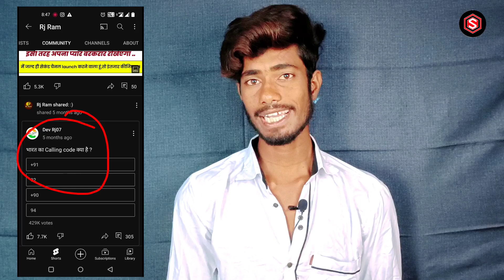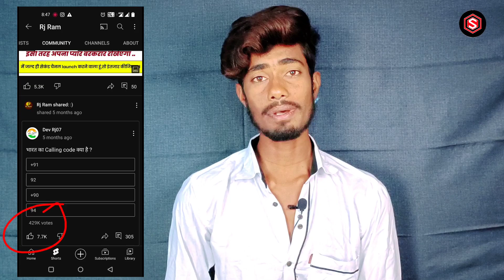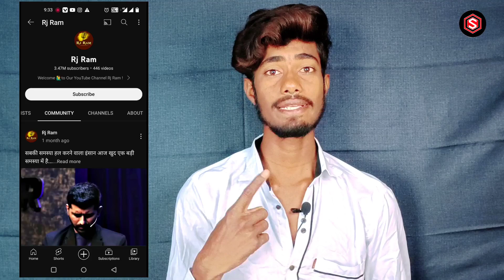100 रु में COMMUNITY Tab Viral Karo | Community Tab Viral Kaise kare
100 रु में COMMUNITY Tab Viral Karo | Community Tab Viral Kaise kare

community tab kya hota hai
community tab me video kaise post kare
community tab enable kaise kare 2022
community tab kaise use kare